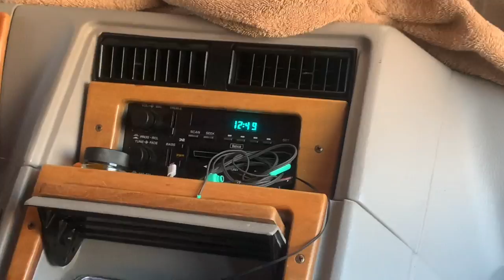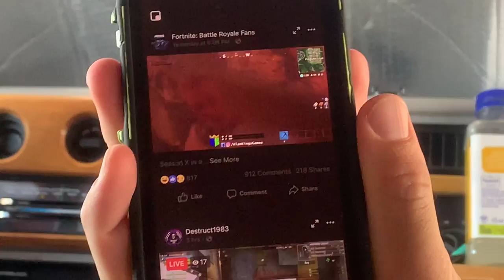The Mobton Crew: The Goblet of Foil -Ep 16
In this episode we have the Mobton crew almost getting jumped while at another yellow park, they go skating in the mall while shopping for gear and end it off with the bombest bacon cheeseburgers.

      Two Brothers and two life long friends that grew up skating together from a small town try to take on a road trip from Colorado to California to skate, film, experience and live out the dream that each of them had when they were kids. Skate all day, everyday, somewhere new, stacking clips.